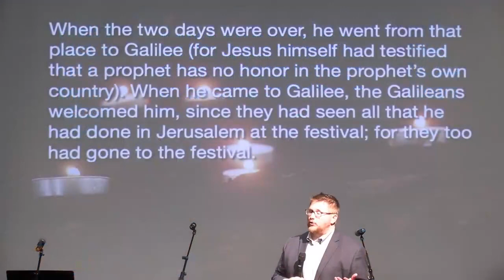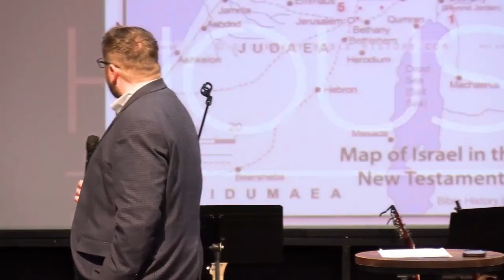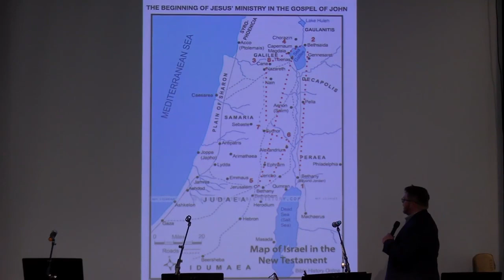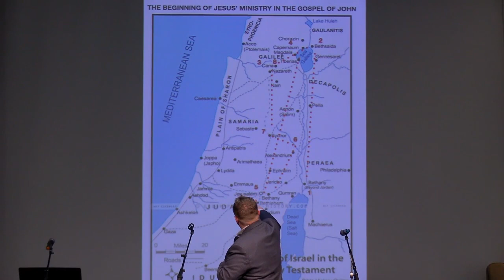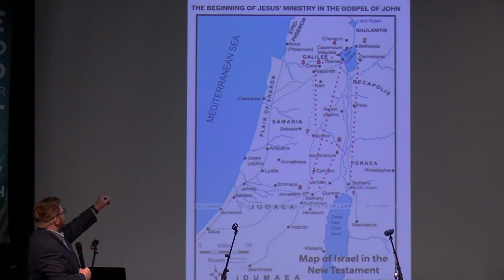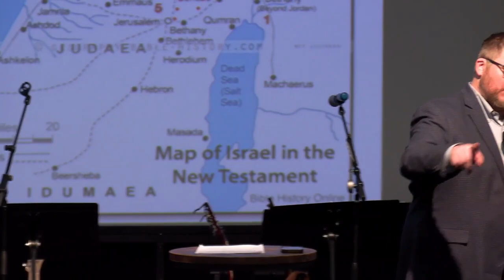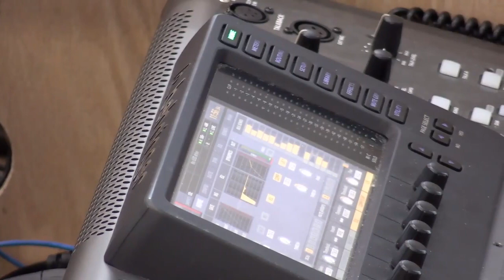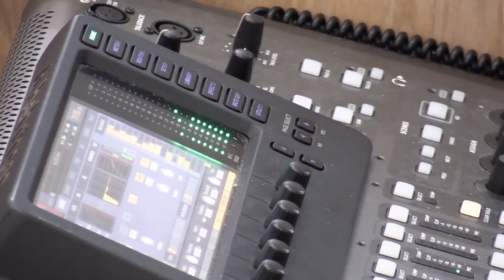Trusting God at Home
Pastor Wes Allen Preaching
WAY 25 Your Stewardship Team encourages you to prayerfully commit to giving through our online portal, the Church Center app on your smart phone, by sending a check or stock donation to the church and by considering a legacy gift. We offer you many ways to be the hands and feet of Christ. Thank you and may God bless you.